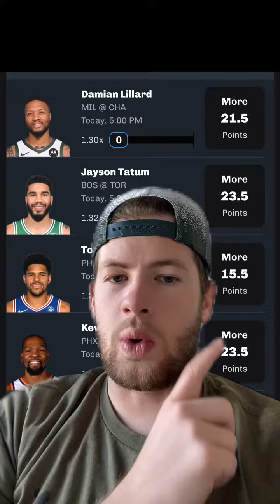FREE NBA DFS Player Prop Pick Bet 11/17/23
Underdog Fantasy

PrizePicks - Daily Fantasy
Use my link to get a 100% deposit match up to $100.